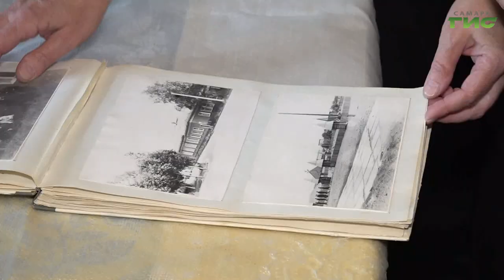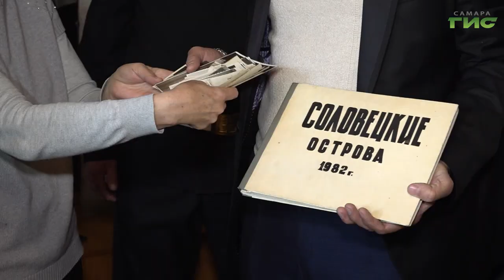В Самаре ветеран Великой Отечественной войны Виктор Фокин отметил свой 95-летний юбилей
В Самаре поздравили с 95-летием и "Всемирным днем пожилого человека" ветерана Великой Отечественной войны и выпускника школы юнг - Виктора Ивановича Фокина. Наша съемочная группа тоже отправилась поздравлять ветерана.